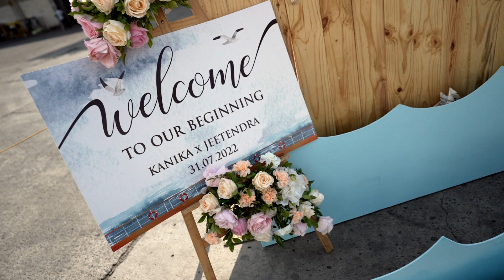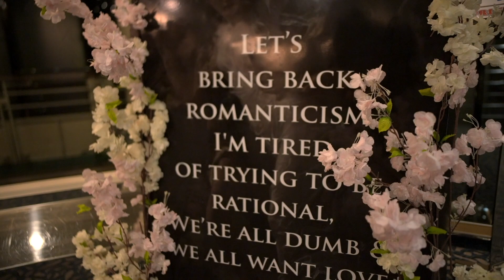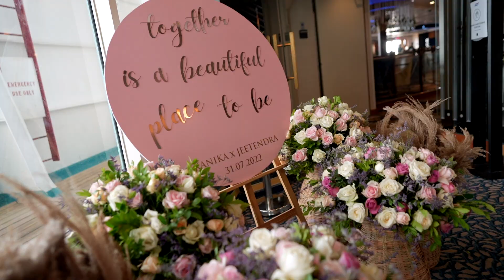Kanika + Jeetendra's Cruise Wedding - Q Events & Weddings - Cordelia Cruise - The Lumiere Project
A wedding with a roast & toast? Check out this super candid, unfiltered & full of love wedding amongst some scenic moments of the Bay of Bengal.